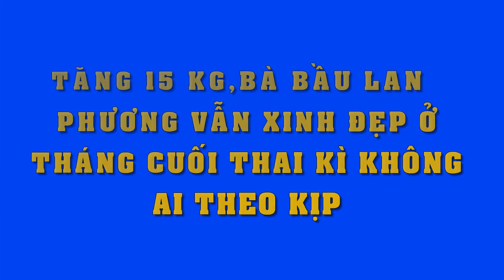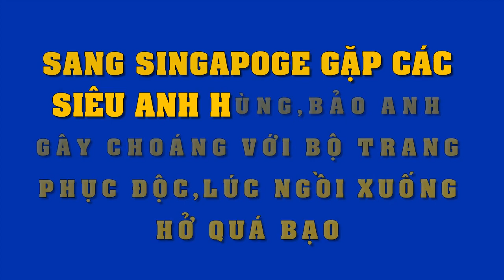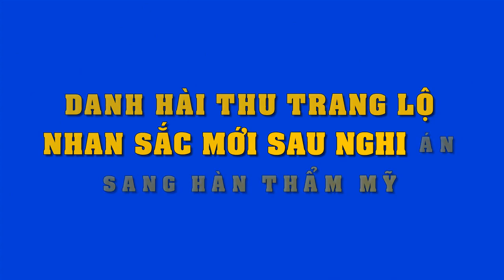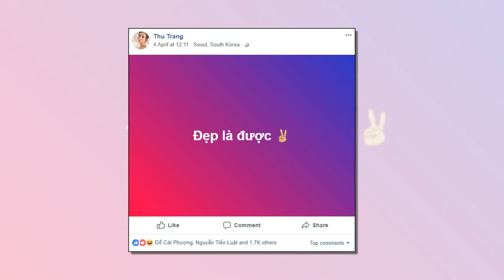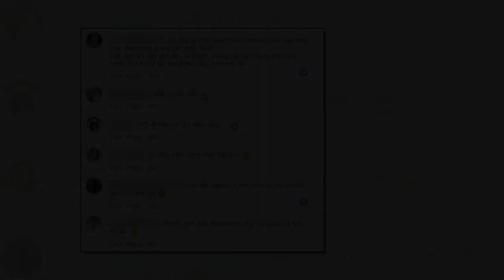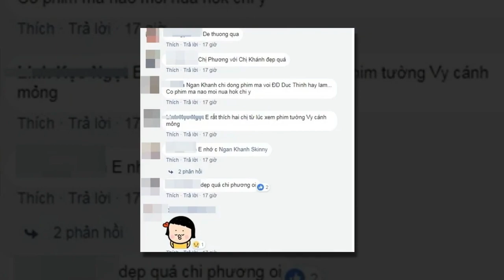Từng là "nam thần" trong lòng fan,dàn sao nam Việt gây "tá hỏa" khi xuống dốc thê thảm không nhận ra